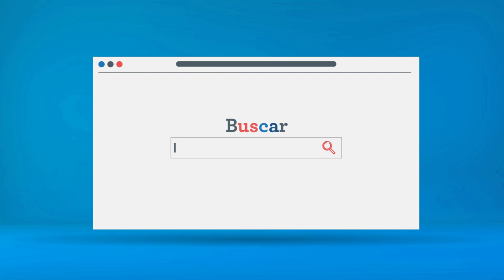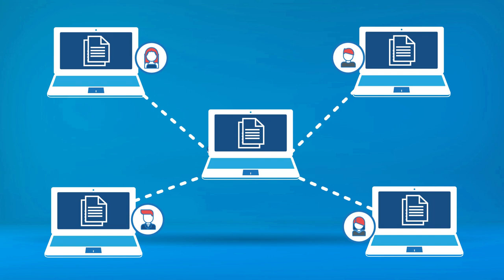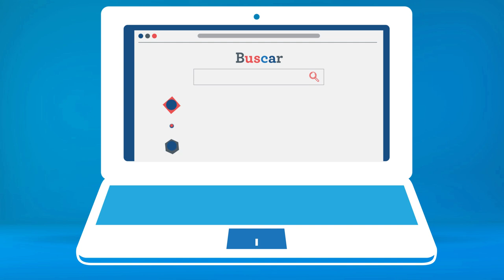Microaprendizaje: ¿Cómo hacer un guión?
Un video que explica cómo hacer un guión. Este recurso forma parte de la serie Microaprendizaje ¿Cómo hago? del área Producción audiovisual, producida en el marco del plan Aprender Conectados.  Compartir en